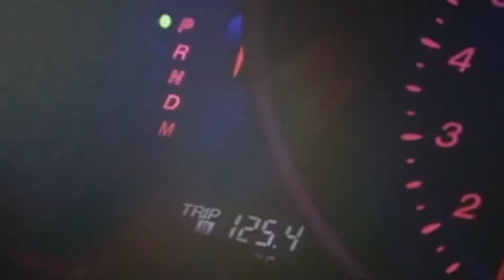「RX-8 in Venus-Line」MAGIX FASTCUT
愛車であるRX-8を昔デジタルビデオで撮ったものをFASTCUTにてテンプレート「Daydreaming」を使って自動編集後、再編集して作成しました。

当時は非常に高価なソニーのデジタルビデオで撮影しましたが、今観ると画質はいいとは言えません。

このRX-8は、日本の発売日初日に納車され、早速、都内を走りまわったら注目の的で、この日はまるで映画スターになった気分を味わった思い出があります。